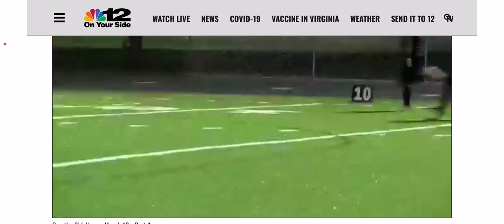Int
Patrick Carey